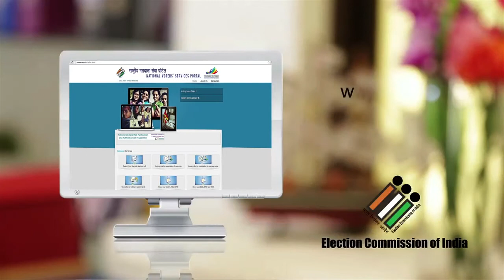Ganga gaye Ganga das, Jamuna gaye Jamuna das - Voters Awareness